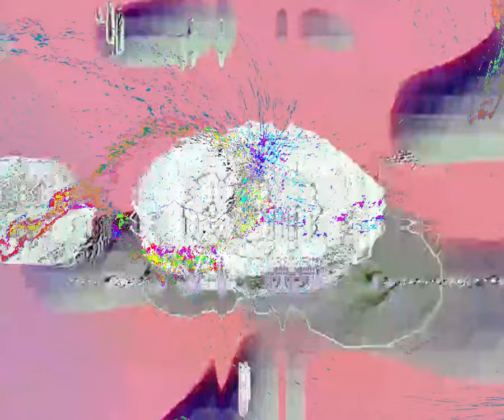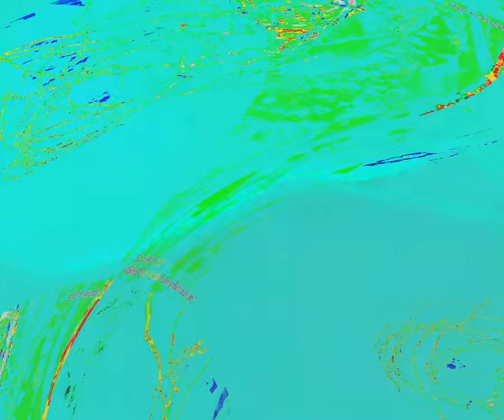[EPILEPSY WARNING] Movie 24 03 20 14h01m52s